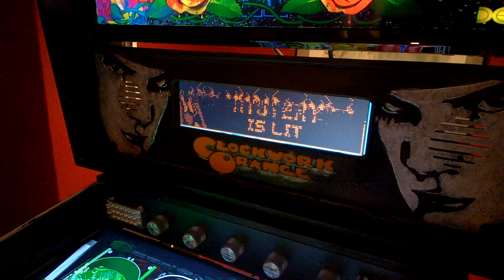Testing toys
My Virtual Pin running for the first time